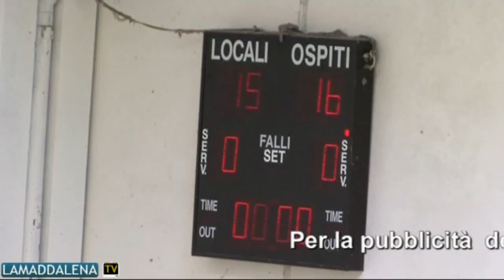U S GARIBALDI POMEZIA 3 1 SINTESI DELLA PARTITA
SERVIZIODI: FRANCO ONE - REDAZIONE WEB MASSIMILIANO MARRAS - RIPRESE E MONTAGGIO VIDEO - STEFANO SALTALAMACCHIA.